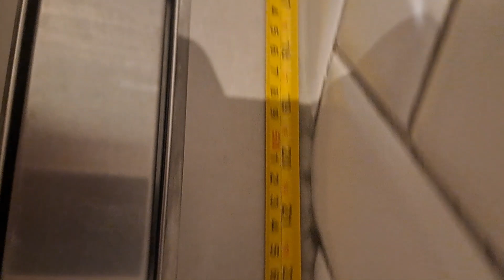December 20, 2023